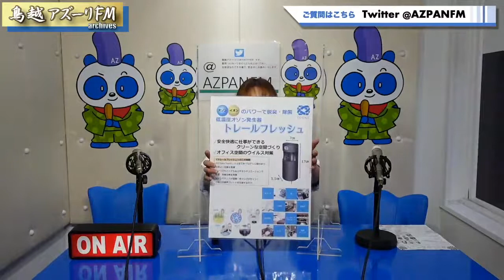2021年04月10日配信 まり社長の華麗なるカレーNight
■番組ﾒｲﾝMC
まり社長

■ｹﾞｽﾄ
1 小石田純一
2 おしんこきゅう藤原